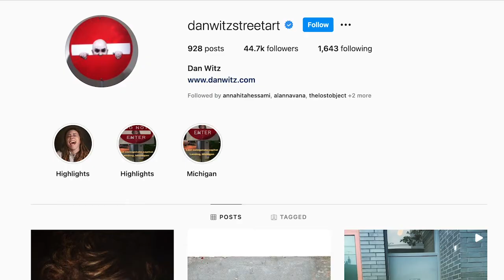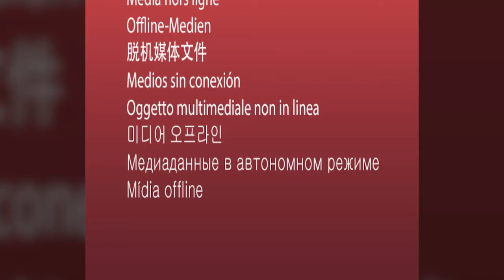2. From rockstars to rainbows with Debbie Bean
In Ep. 02 I'm joined by stained glass artist Debbie Bean, a  name that has become synonymous with gorgeous modern geometric stained glass rainbows. Her work was truly the tip of the spear for hip & minimal stained glass that people born after 1985 actually wanted to have in their home. Today I’m going to chat with Debbie to find out how she went from being in her late 30’s, feeling burnt out on supporting everyone else's dreams to running the successful globally recognized brand that she is today. Join me as I crack it wide open!

Watch us have our conversation and see the art, people and places we're speaking about on my youtube channel HERE.

To see more of Debbie’s work, you can follow her on instagram at @debbie.bean  and her website is debbiebean.com.

Honorable mentions from today's episode:

Craft fair photos of Debbie are by Marcus Trumpp. You can see more of his work on his Tumblr:

Purchase one of Debbie’s Poster Child Prints at posterchildprints.com.

Some of Debbie's favorite artists mentioned:
Alexander Calder -
Mark Rothko -
Learn more about the Bauhaus art movement at theartstory.org.

Photos of Dan Witz’ work from the man Dan himself. See more of his work and learn more about him and his instagram is @danwitzstreetart.

Debbie's collaborations mentioned -
Devir Enterprises

The photo of Debbie’s install at Somatic Good fortune is from the good people there. You can shop their store at shopgoodfortune.com.